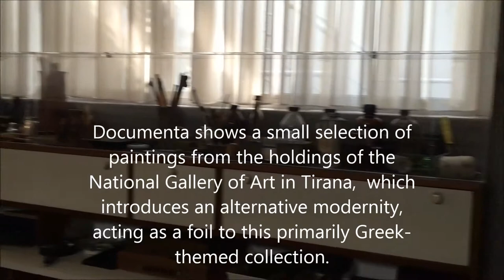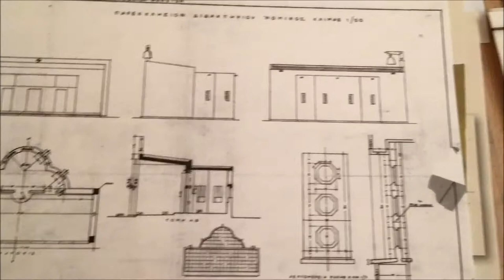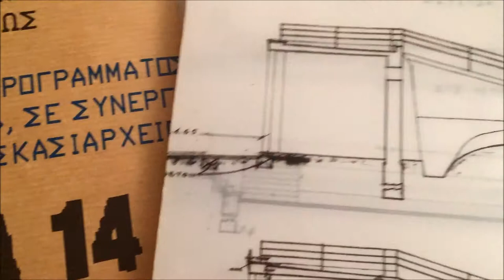Documenta 14, "Learning from Athens", Nikos Hadjikyriakos-Ghika Gallery, Benaki Museum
This house, which belonged to the modernist artist Nikos Hadjikyriakos-Ghika, is a typical example of interwar Athenian architecture. The mansion was a meeting point for the Athenian intelligentsia of the era, often photographed in international magazines. Today a visitor can visit Ghika’s atelier on the fifth floor, where some of his most representative paintings are on display. Other permanent exhibitions cover modern Greek cultural history, from the Smyrna Catastrophe of 1922 to the junta’s dictatorship of 1967–74. On exhibition during documenta 14 are a series of Ghika’s photographs from the 1930s—visual notes from his travels throughout Greece, some of which were taken while on the famous CIAM 4 cruise.
The project-in-progress of Zafos Xagoraris is the restoration of a chapel built in the 1930s for the first open-air school in Athens and relates to the work of two prominent figures in the Ghika collection, the renowned architect Nikolaos Mitsakis and painter Spyros Papaloukas. A small selection of paintings from the holdings of the National Gallery of Art in Tirana introduces an alternative modernity, acting as a foil to this primarily Greek-themed collection.